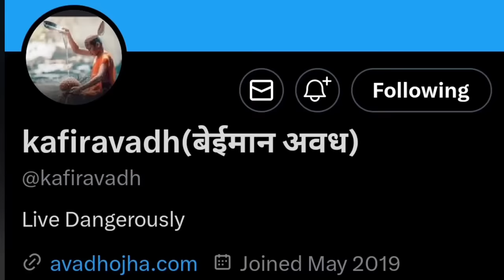बेईमान अवध ओझा || जीवन का सबसे प्यारा नियम || Guidance For Youth's || avadh ojha sir life lessons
Batch Starting: 29th July 2023, Register for Demo Lecture Downloads Today
Course Overview:

GS Prelims (Paper 1) & Mains (Paper 1,2,3,4)
Ethics
Essay Writing
Current Affairs
Prelims Test Series
Mains Answer Writing Practise
Comprehensive Coverage of Syllabus from Mains and Pre-Oriented.
A rare blend of expert faculty in our panel possesses thorough, in-depth knowledge and conceptual clarity.
Meticulously designed Study Material, as per the constantly revising and evolving pattern of the Civil Services Examination, is provided in lucid and simple language so that the students can cope with the dynamic nature of the exam.
Current Affairs materials are prepared regularly by our expert team. Regular Sessions are conducted exclusively by expert faculty.
Additional activities such as Weekly MCQ Discussion, Weekly Current Events discussion, Avadhism series, Essay Writing tips and much more promote students’ inquisitiveness and curiosity, which help in personality development.
Prelims-oriented test series with an explanation.
Conceptual Clarity & Maximum opportunity for students to interact with the faculty.
Register Now!
Course Schedule
Course Duration & Class Timings:

10 to 12 months, an offline course at IQRA IAS Kanpur Center ↑
Batch Timings: Mon – Fri, Batch 1 (10:00 am – 12:30 pm), Batch 2 (3:00 pm – 5:30 pm)
Course Fees:

Regular Fee 1,10,000 after Offer 75,000/- + GST
Registration Fee: at 10,000/- + GST (Only) = 11,800/-
Register Now a FREE Demo Class (Kanpur Center)